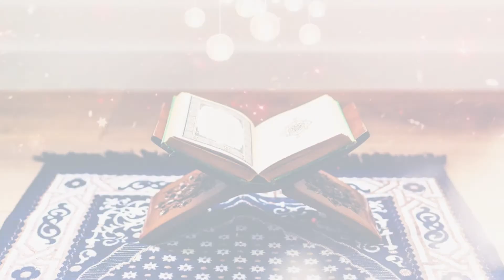Sheikh Mahir Al-Muaiqly - Surat Al-Ala - English Subtitles